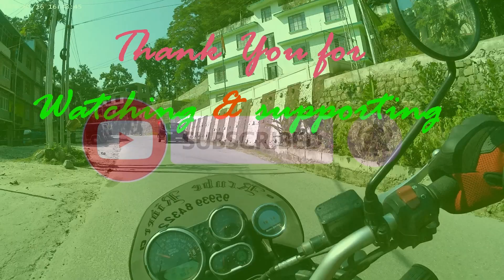Melli to Jorthang new market vlog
Melli to Jorthang new market vlog, Motive to record this vlog is to make reach this up to u & also to highlights of these beautiful places, & also to promote the Places so, as documentary too..